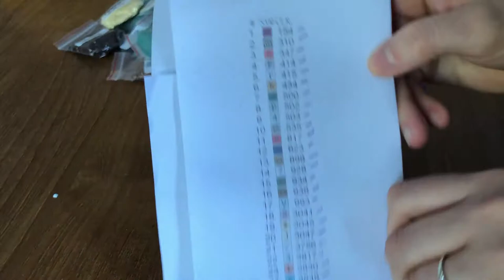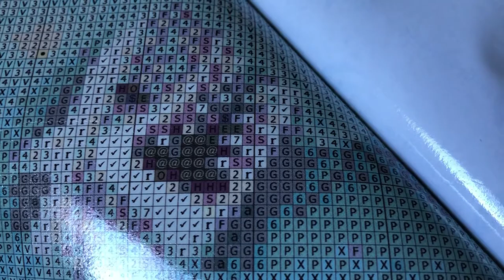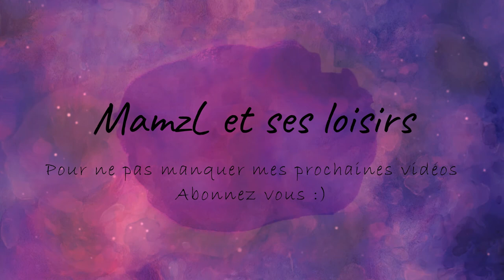Diamond Painting ~ Unboxing #3 ~ Ibroderiediamant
Nouvel unboxing du kit de diamond painting en partenariat avec le site Ibroderiediamant !

Code de réduction de 10% (Je ne perçois aucunes commissions) : C0R8FJ34D3QD

Bon visionnage